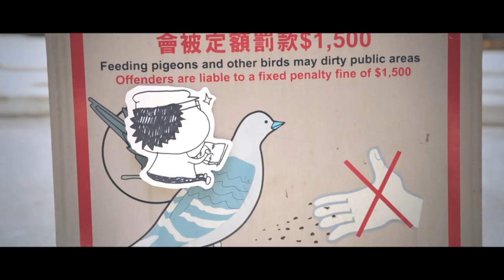Comics Art is Everywhere-- Stella So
漫畫無處不在，六位漫畫家會為我們帶來哪些精彩故事? 請緊貼【盛夏香港‧動漫啓航2013】的Facebook 及Youtube，收看最新資訊！